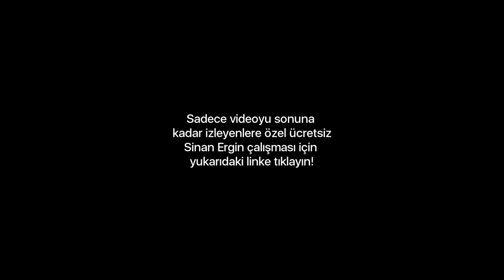FARKINDALIĞIN GÜCÜ | Kötü Alışkanlıklarını Anında Nasıl Bırakırsın? - Sinan Ergin Motivasyon Videosu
Sinan Ergin Canlı Yaşa ve Nedensiz kitaplarını isminize imzalı bir şekilde almak için

YouTube Livealive1 eğitim kanalına hoşgeldiniz.